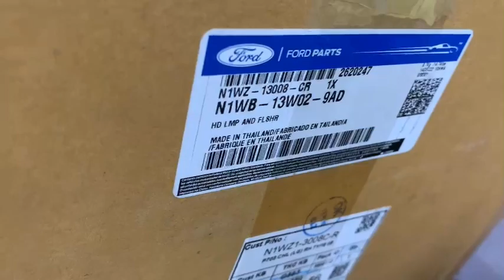N1WZ13008DM / N1WB13W029AD / N1WZ13008CR / N1WZ13008DJ Đèn pha phải Đèn pha Ford Ranger 2023